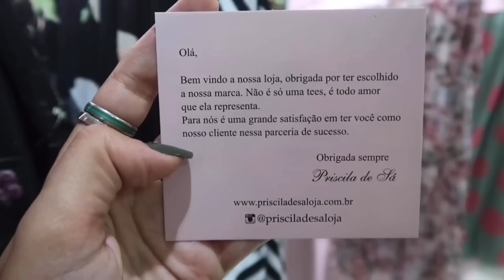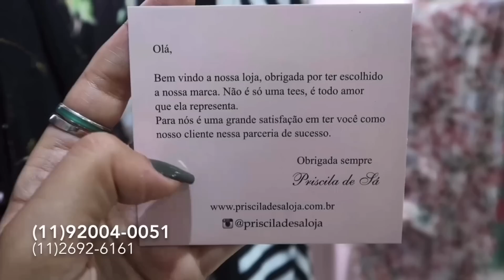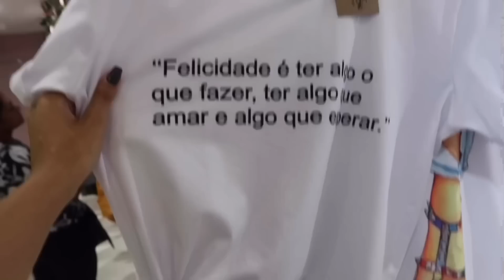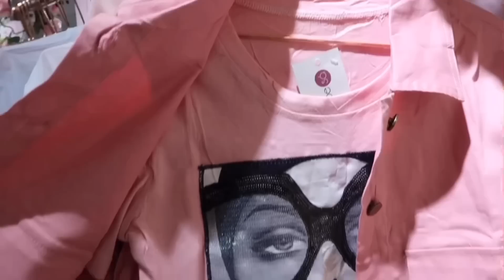LOOKS FOFOS E DELICADOS NO BRÁS!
Novidades lindas com looks fofos e delicados da loja Priscila de Sá, que agora está de casa nova, a loja fica no Shopping Mega Polo, segundo andar, ala polo, loja 204

As informações sobre a loja, está no vídeo :)